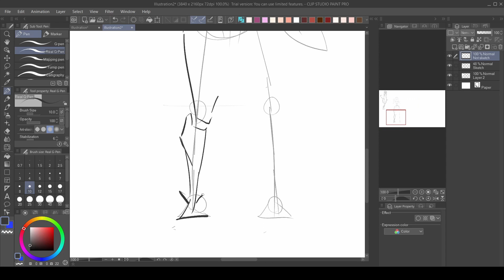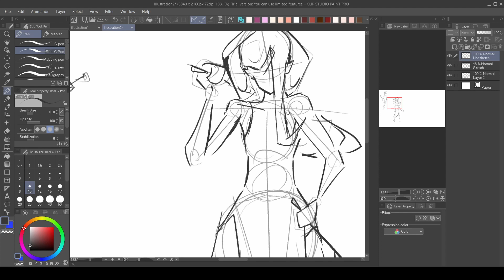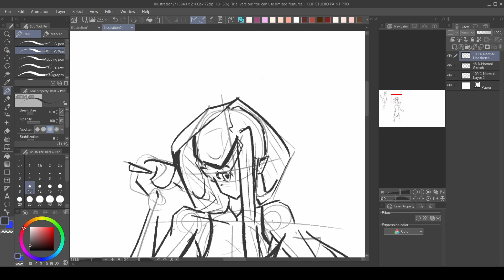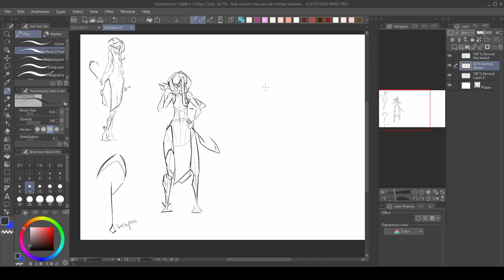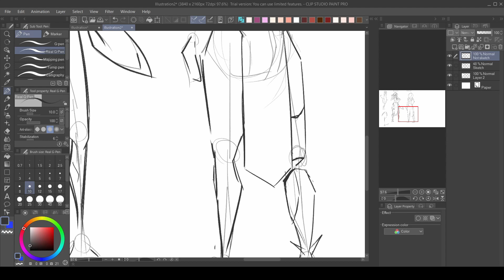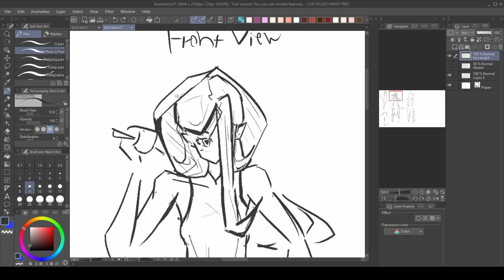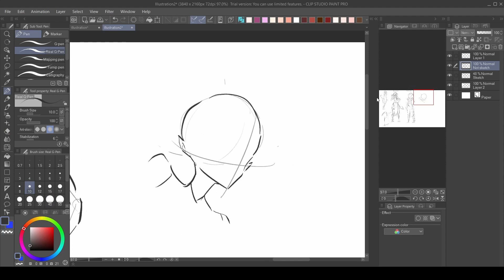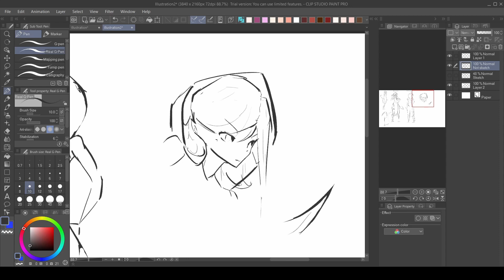Designing my "Villain Character" | Character Design / Concept Art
In this video I will continue designing my "villain character" from the previous videos! I've tried to keep the overall design really simple and I think it is a really good decision! Hope you enjoy it :)

My drawing app: Clip Studio Paint
My drawing tablet: Wacom Intuos BT S
By the way, you can check some of my previous videos, I've really tried to make them really good:

Let's make our art great together!💪